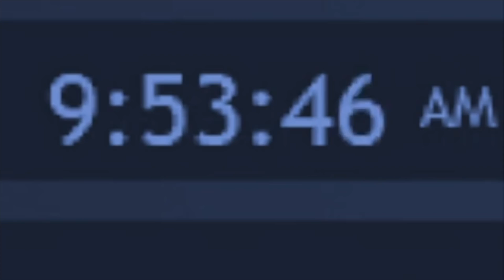Sovereign Citizen Genius Crashes And Burns In Court.